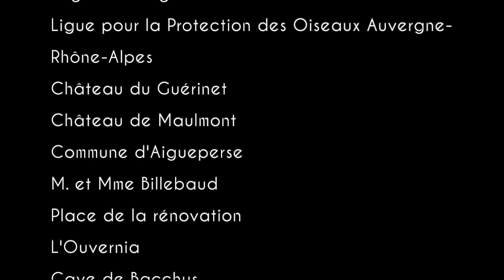Festival du Guérinet 2024 - Vidéo de présentation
Du 17 au 24 juillet 2024, le Festival du Guérinet présente 12 manifestations culturelles et artistiques.
Concerts, spectacles, randonnées, soirées dansantes...
Une vraie pause culturelle au coeur de l'été, dans le Nord du Puy-de-Dôme (63).

Musique : "A Aurore", Trio Argil sur un texte de George Sand